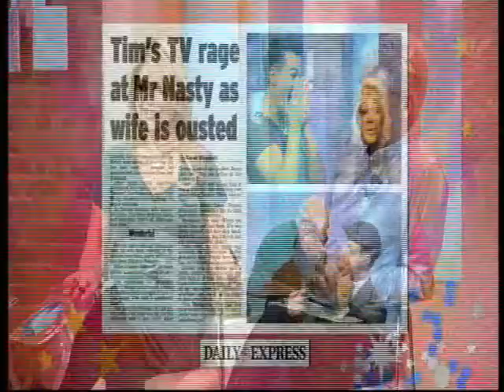Hayley Tamaddon on This Morning 7.3.11.avi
Hayley Tamaddon on This Morning 7.3.11 talking about Dancing on Ice